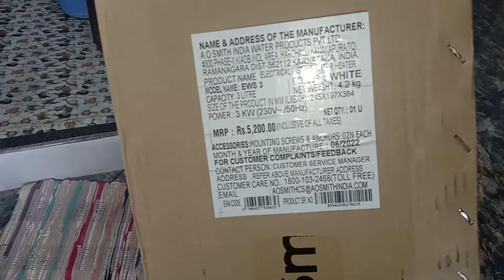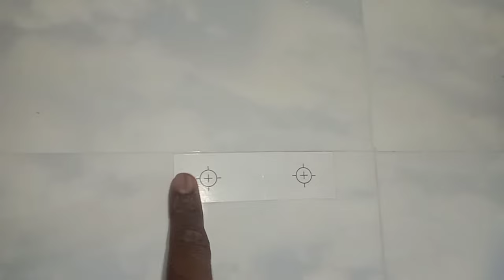Water heater fitting tamil / Water geyser installation tamil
👋Hello👋

l am 💯  professional in an electrical & plumbing & lighting works , I will try to improve you in electrical & plumbing & lighting works,  In this 👉ungal paul👈 YouTube channel, I will upload the electrical & plumbing & lighting works videos for you, Here, you can Learn electrical & plumbing & lighting works from basics with free of cost by watching my videos practically,

Please.

நமது மொழியில்.

Geyser fitting in tamil

Water geyer fitting tamil

Water geyser installation

Water heater fitting tamil

best geyser

electric geyser

electric water heater installation

gas geyser

gas water heater installation

instant geyser

water geyser